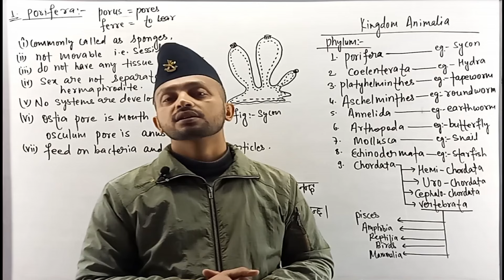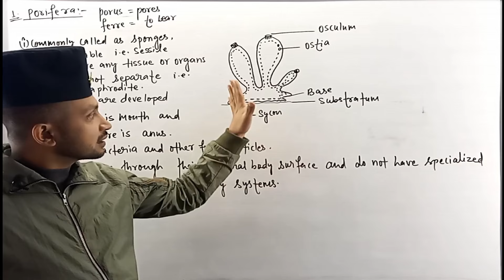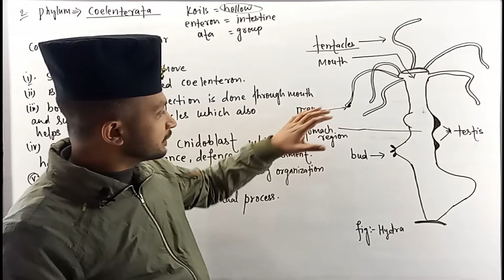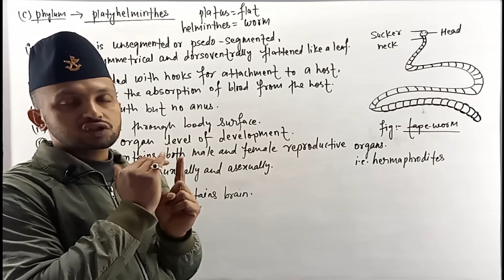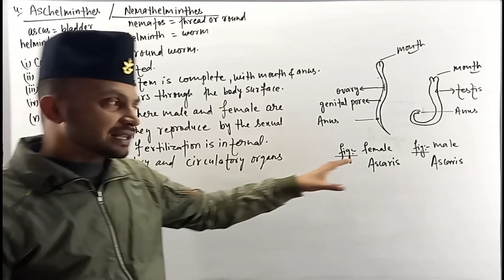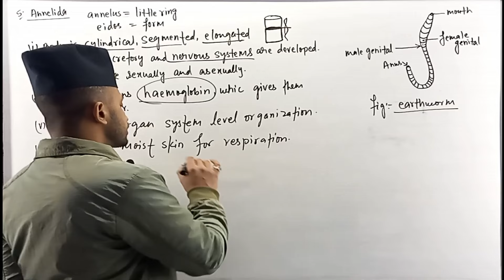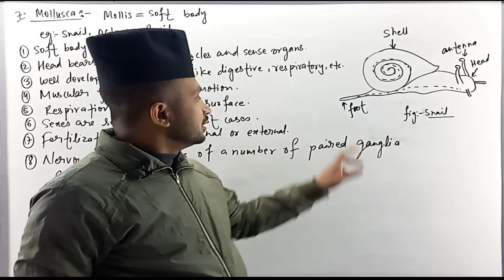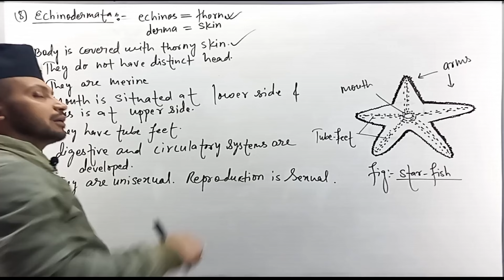CLASSIFICATIONS OF LIVING ORGANISMS || Chapter 2 || Class 10 SCIENCE in Nepali || SEE Preparation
This video is related to the CLASSIFICATIONS OF LIVING THINGS chapter of Class 10 and it is important chapter for oue SEE PREPARATION.